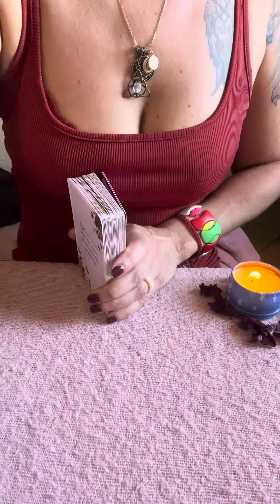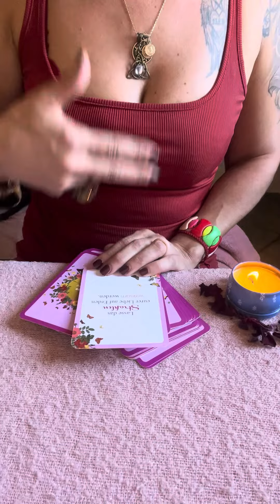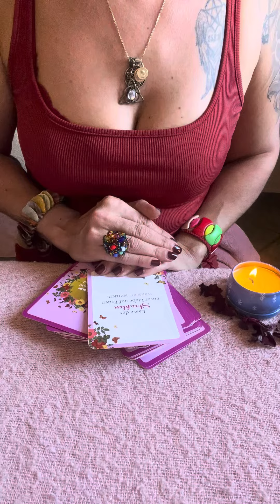🎉ZWILLING SEELENBOTSCHAFT DEINES HERZENMENSCHEN💕tarot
aleynatarot

Kanalisierungen von Energien  & Jenseits Kontakte

Aleyna